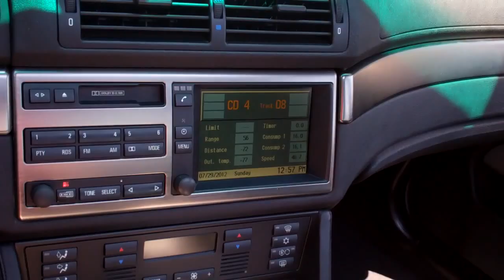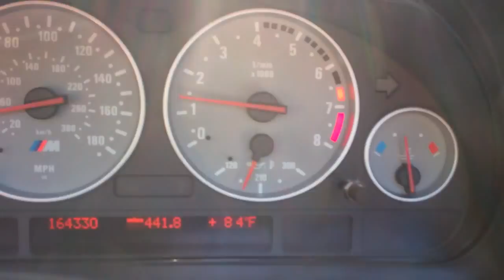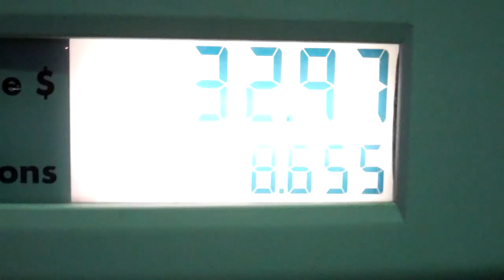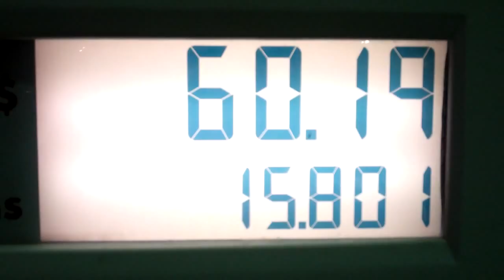Gruting Like a Pig 7/29/12 - Day 595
A relaxing Sunday.